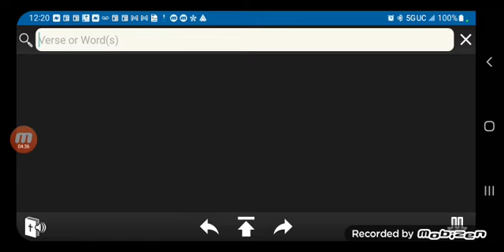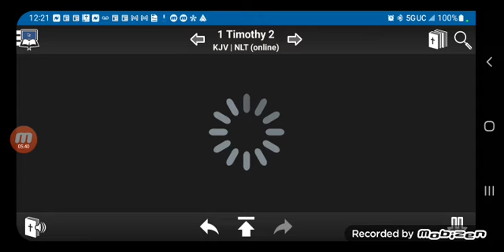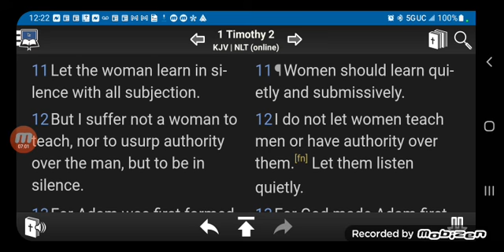WEAKER VESSEL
women Usurping authority over the man is wickedness